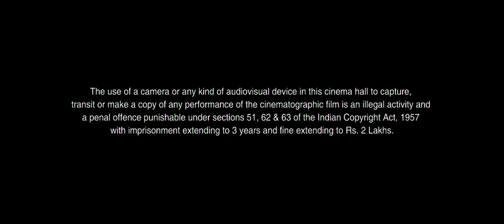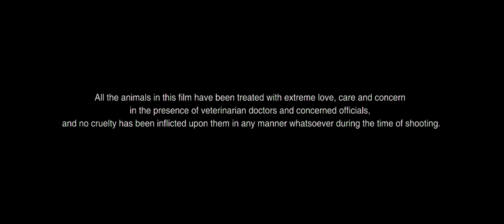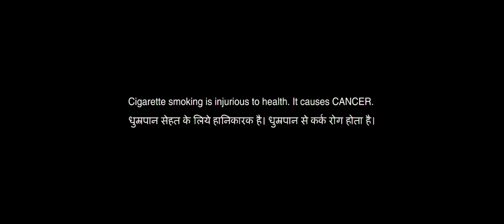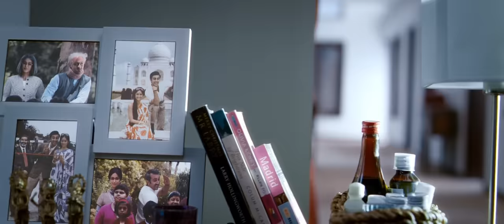Barfi | Full Movie | 1080p 60fps | Ranbir Kapoor ,Ileana D'Cruz ,Priyanka Chopra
When Shruti leaves Barfi heartbroken, he meets and forms a special bond with Jhilmil, a girl with autism. However, months later, a chance encounter with Shruti causes old feelings to resurface.
Cast: Ranbir Kapoor, Priyanka Chopra, Ileana D'Cruz, Roopa Ganguly, Saurabh Shukla, Ashish Vidyarthi, more
Awards: Filmfare Award for Best Female Debut, Filmfare Award for Best Film,